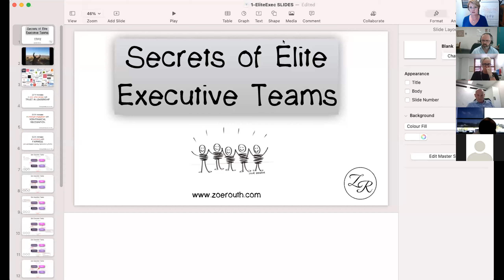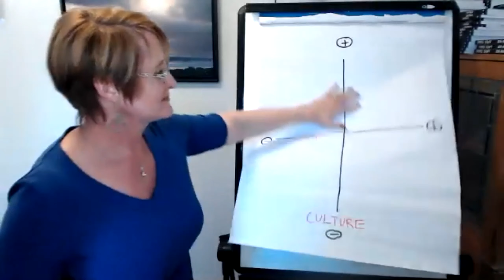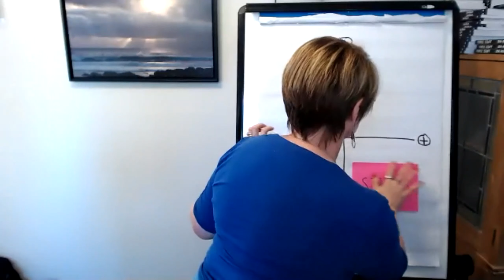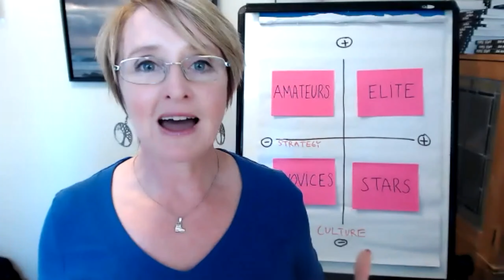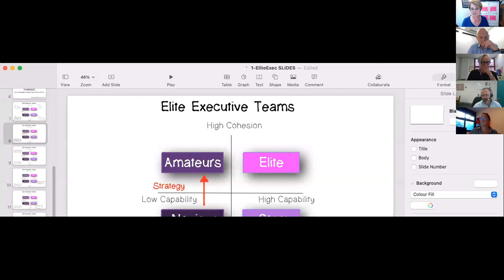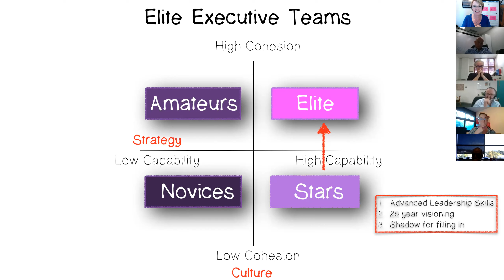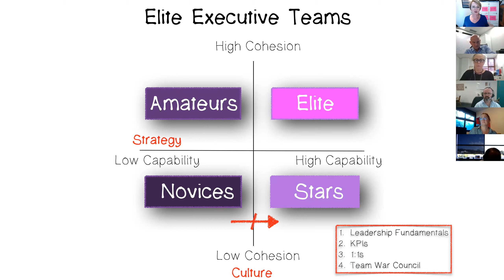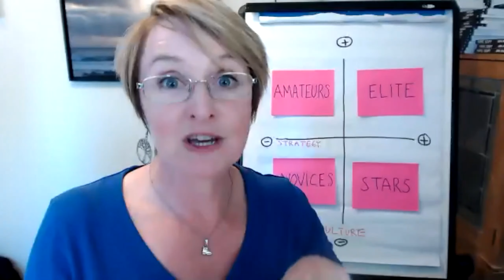Secrets of Elite Executive Teams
Webinar 1: Assess Your Team

* Determine what their most urgent development needs are
* Map out the next steps you can take immediately to shift them towards an Elite team (and give you some relief)
*Avoid common mistakes when it comes to leading a high performing team

With leadership expert and award-winning author, Zoë Routh.